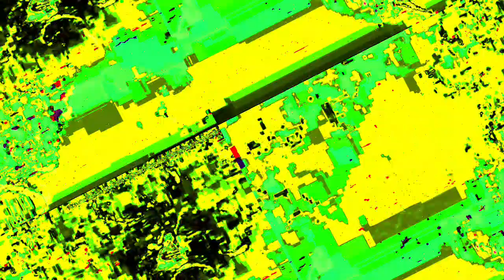[EPILEPSY WARNING] Movie 22 12 15 20h44m46s *Photosensitivity Warning*